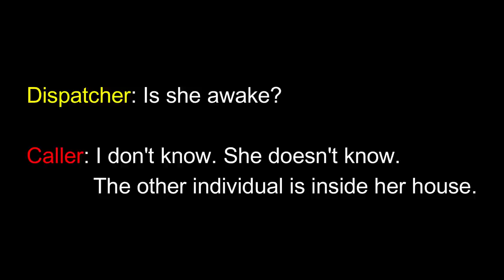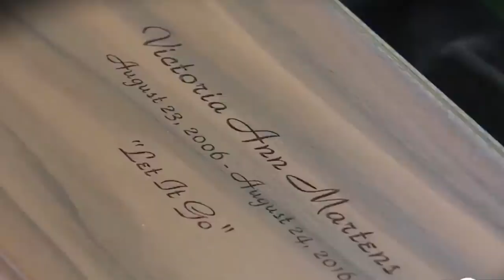The Bizzare Story of Victoria Martens Death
Victoria Martens dismembered remains partially wrapped in a burning blanket was found in her mother's apartment in Albuquerque, New Mexico. The victim's mother, 35-year-old Michelle Martens; her boyfriend, 31-year-old Fabian Gonzales; and Gonzales' cousin, 31-year-old Jessica Kelley, were arrested at the scene.

Narrated by @TímeaTime